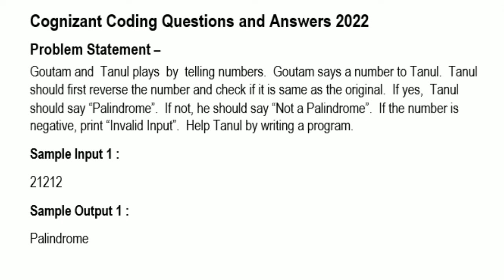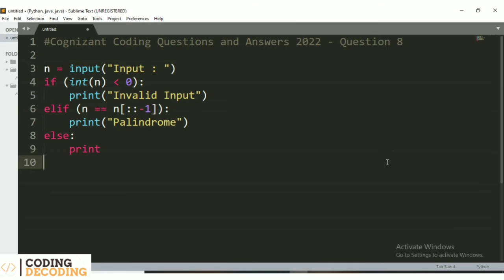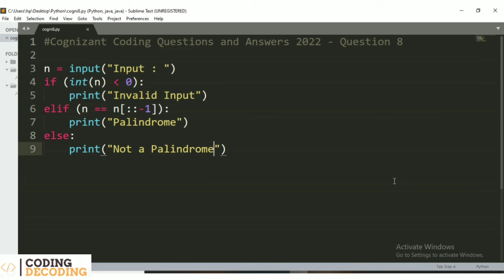Cognizant Python Coding Question - 8 and Answer 2022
Hello guys , in this video we have to execute Cognizant python coding question asked in 2022 with answer